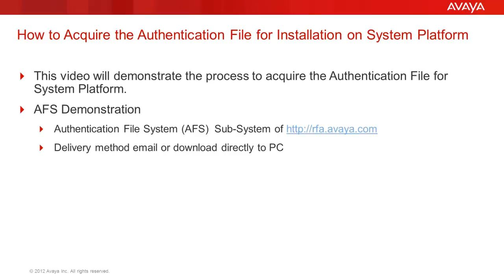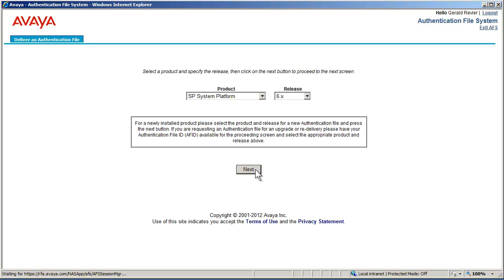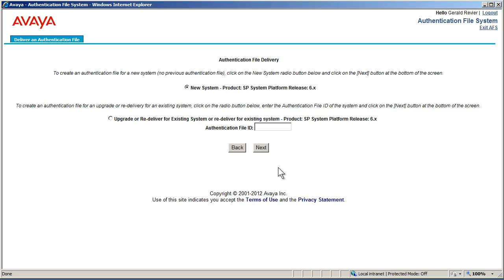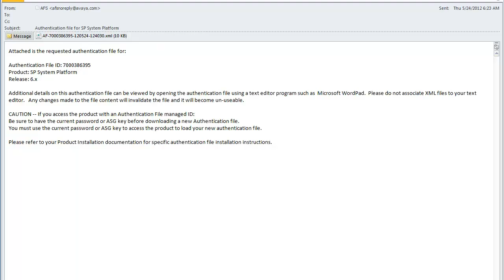How to Acquire the Authentication File for Installation on Avaya System Platform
This video details the steps to acquire the Authentication File from the RFA sub-system known as the Authentication File System (AFS). Produced by Jerry Revier.